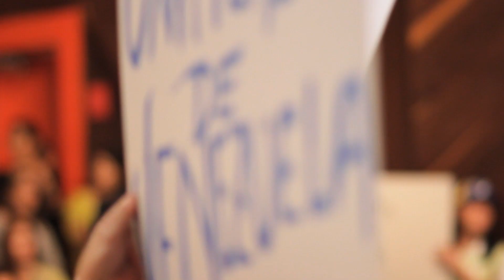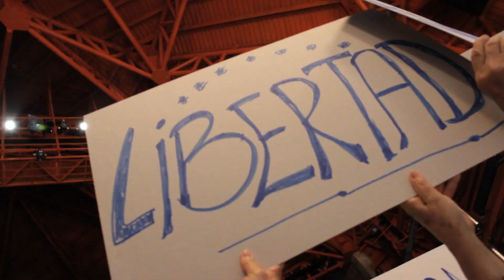YoSoyVenezolano Tweets ARTISTAS POR CAPRILES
Testimonios recogidos del Encuentro de Artistas con Capriles el 5 de Abril de 2013 en el Centro Cultural Chacao.